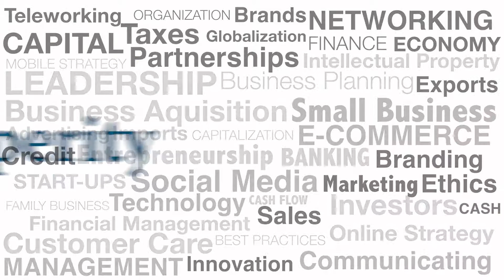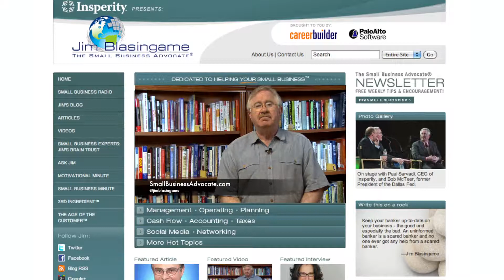Blasingame's new law of customer relevance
Jim Blasingame explains how you can help your business by helping your customer's customer.